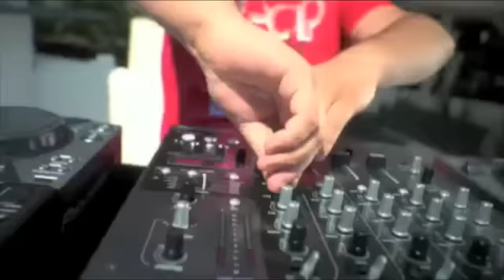La Oreja - Vazilando Video Edit.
La oreja - vazilando video  DANCE WITH ME - Philippe Coste Makajaby